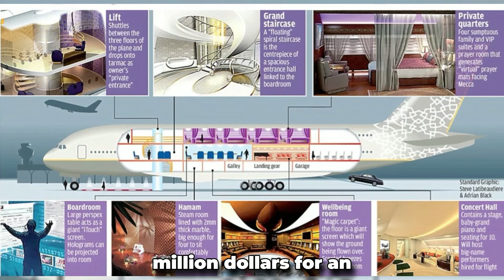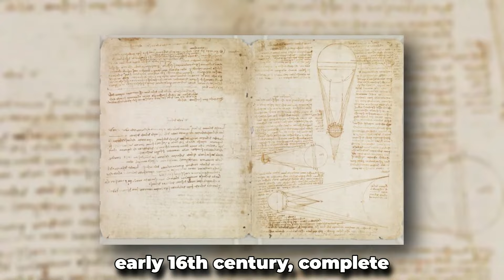The rarest items owned by Billionaires 2024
Even for billionaires, some purchases are splurges. From skyscraper houses to priceless works of art, the world’s elite buy ridiculously expensive things to fuel their passions, showcase their wealth or spend the money just because they can. Whether it’s the most expensive thing they own or just the most exotic, the splurges of the world’s wealthiest are always interesting.